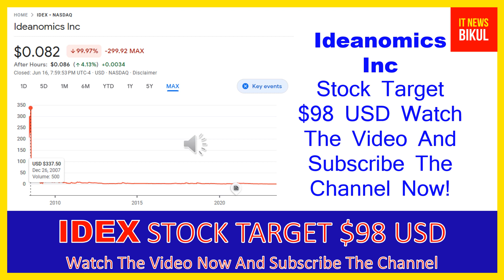IDEX Stock-Ideanomics Inc Stock Breaking News Today | IDEX Stock Price Prediction |IDEX Stock Target